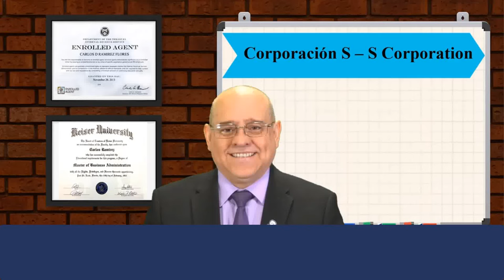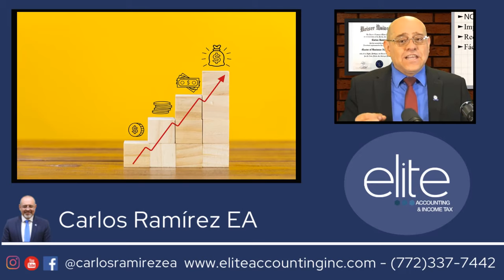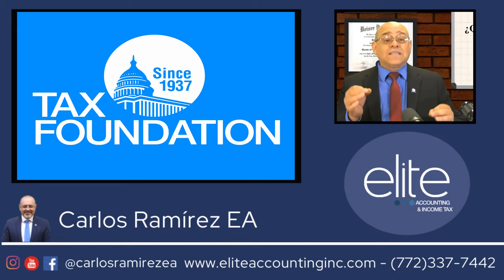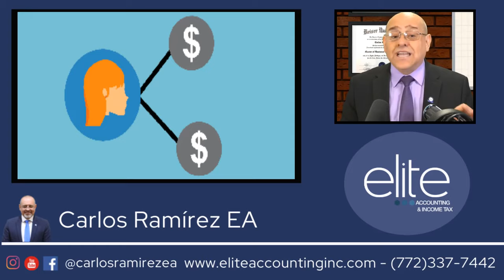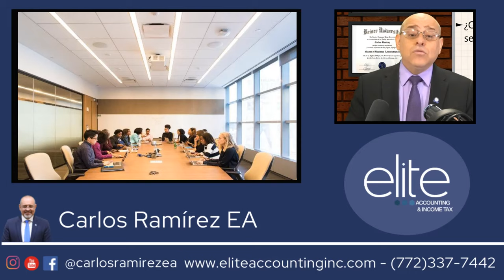Conozca MÁS acerca de las Corporaciones y que VENTAJAS puede obtener USTED!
Una corporación es una entidad comercial legal, totalmente independiente que se crea para operar un negocio con fines de lucro ¡Aquí! le explicaré qué conceptos existen, la estructura comercial de una Corporación S, Ventajas, Desventajas, Pérdidas y MÁS, no se lo pierda. ¡Bienvenido!

MI PÁGINA OFICIAL - CARLOS RAMIREZ EN FACEBOOK
SÍGAME EN FACEBOOK Y ENTERESE DE TODO